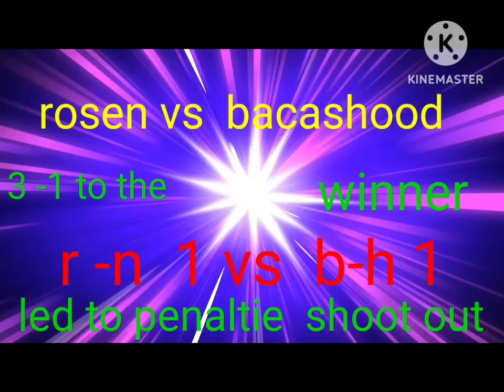rosen vs bacoshood st mary🇯🇲jam